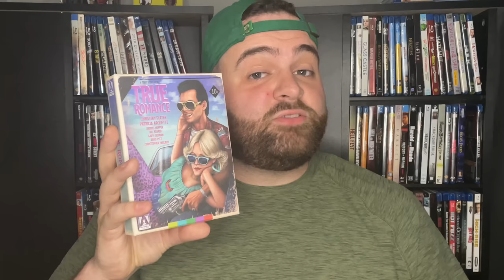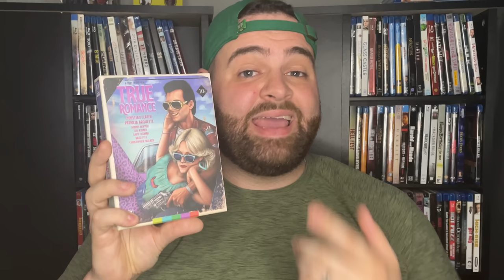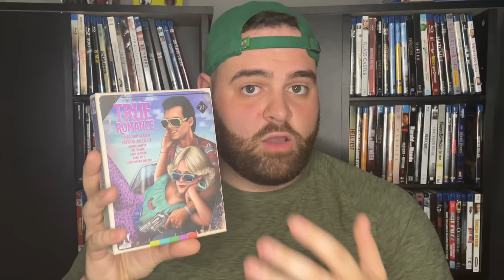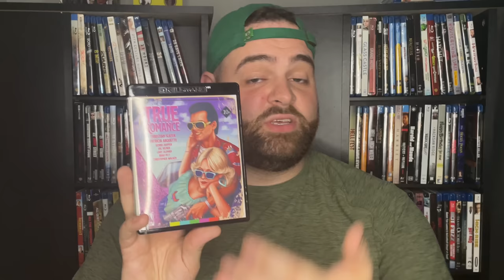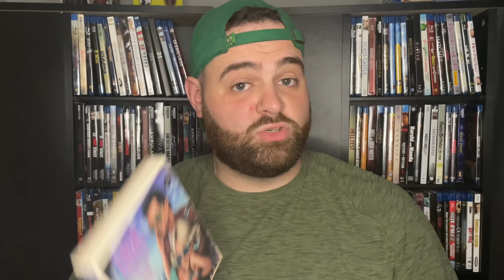TRUE ROMANCE 4K UHD BLU-RAY REVIEW & UNBOXING | ARROW VIDEO LIMITED EDITION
Today we review True Romance on 4K UltraHD Blu-ray from Arrow Video! I’ll also do an unboxing of this beautiful limited edition set!

Listen to the Films At Home Podcast!

Sign-up for Horror Pack and get 4 mystery Blu-rays shipped to you each month

My Home Theater:
Blu-ray shelves
AV Receiver
4K TV

Sign-up For A FREE Amazon Prime Trial: